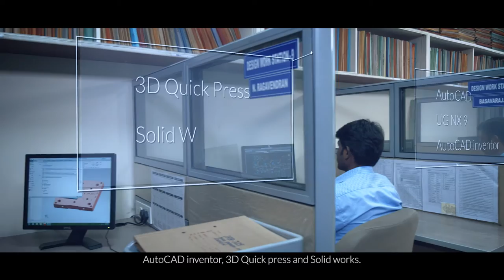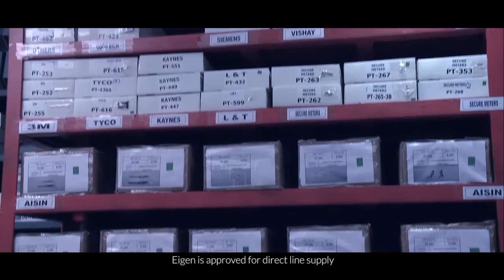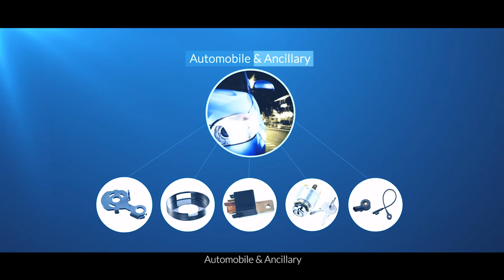All about Eigen Engineering -The World Leader in Precision Metal Stamping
Established in 2003 Eigen stands tall as a leader in progressive die design, development and manufacturing of precision metal stamping components, plastic injection molding, Insert and Over Molding, Electroplating (Reel to Reel, Barrel & Rack), Sub-Assemblies. Located in India's technological hub, Bangalore, we have consistently tried to provide quality solutions to our growing clientele.